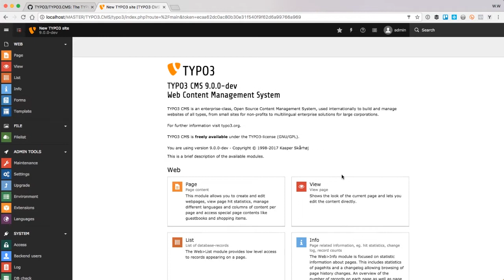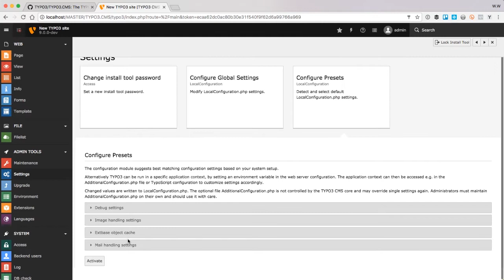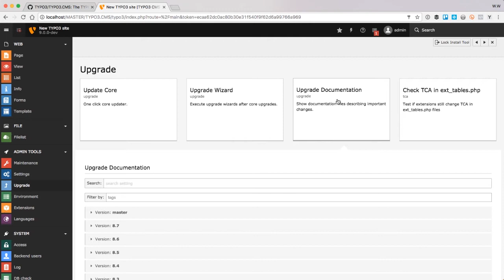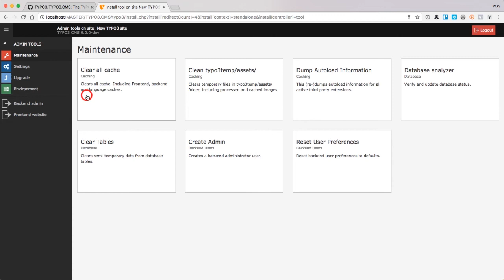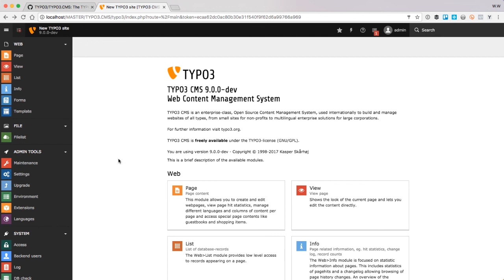Neues Installtool in TYPO3 9.0.0-dev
Brandneues Feature in der kommenden TYPO3-Version: das Installtool wurde überarbeitet. Ich habe mir das kurz angeschaut und fand es so interessant, dass ich es euch gleich zeigen wollte. Deshalb hier mal ein kurzes und spontanes Video dazu.